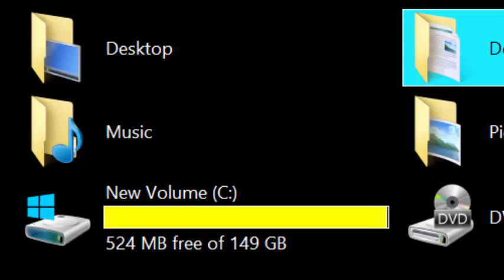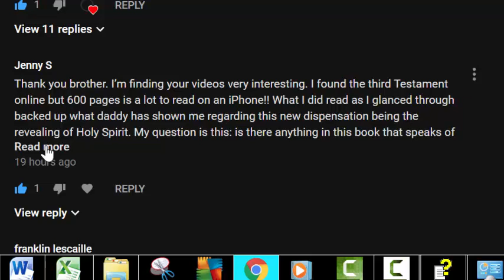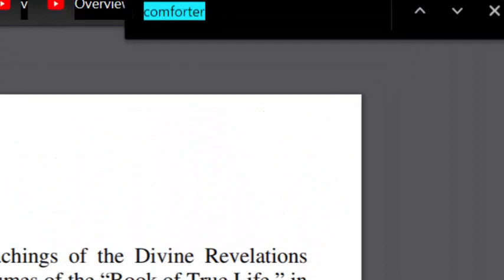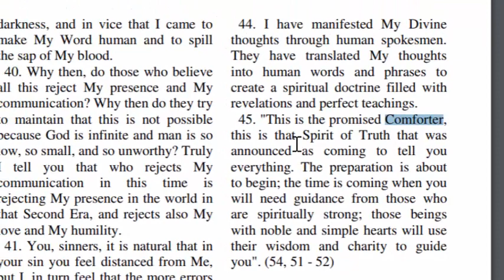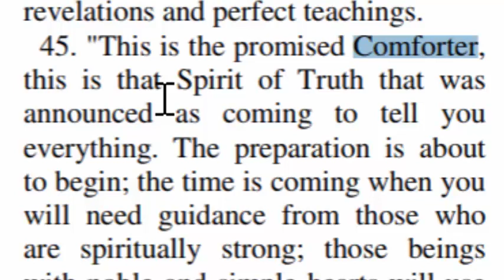Holy Spirit Revealed! Who is It. What is the Comforter What is the Holy Ghost?